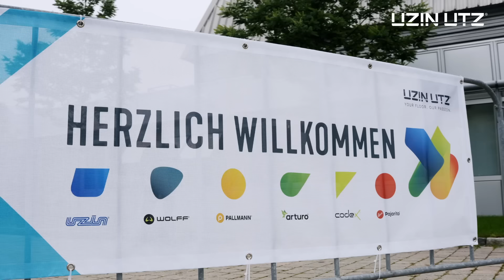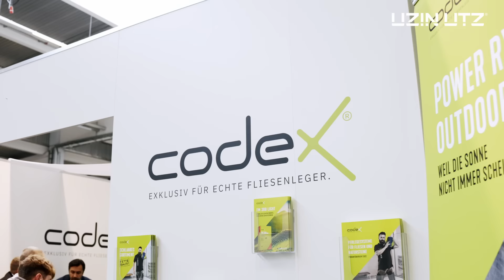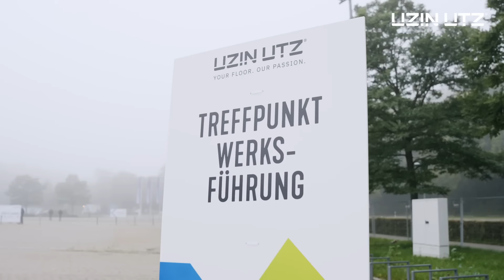UZIN UTZ CAMPUS 2022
GEBÜNDELTE MARKENKOMPETENZ BEIM UZIN UTZ CAMPUS 2022

Handwerkskunst am Boden, an der Wand und mit den passenden Maschinen und  Werkzeugen – das vermittelte der Uzin Utz Campus 2022, der zum 111-Jahre-Jubiläum das Know-how aller Konzernmarken gebündelt präsentierte.  Rund 500 Kunden nahmen am vergangenen Freitag an der Fachveranstaltung unter dem Motto „Workshops. Wissen. Weiterkommen“ auf dem Ulmer Messegelände teil. Hier zeigten unsere sechs Konzernmarken neueste Produkte, Werkzeuge und Verfahren, die die Arbeit unserer Kunden unterstützen. Ergänzt wurde das vielseitige Programm von Fachvorträgen, exklusiven Werksführungen und nicht zuletzt dem direkten Austausch unter Kollegen. Eine Abendveranstaltung für Kunden und Mitarbeitende in der ratiopharm arena rundete den Höhepunkt des Jubiläumsjahres bei Uzin Utz ab.

Hier findet ihr weitere Informationen